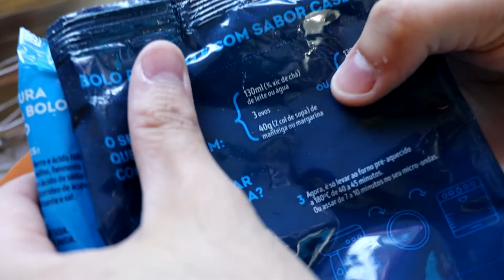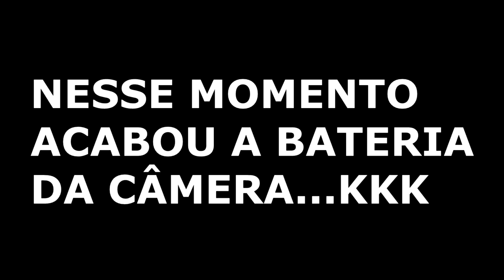FIZ CUPCAKES COM ENERGÉTICO GAMER! *Especial aniversário de 2 anos da ROXX ENERGY!*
Salve famil, tudo bem com vocês? Pra comemorarmos o aniversário de 2 anos da Roxx Energy, RESOLVI PREPARAR CUPCAKES especiais hahaha.

Vem comigo, vem com a ROXX!

💲 THUMBNAKER💲